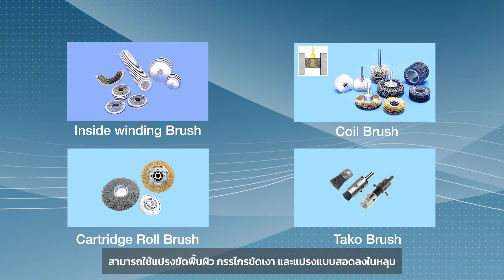Cooperation for better quality! ーKyowa NT (Thailand) x State Industry (Thailand) ー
Kyowa NT (Thailand) คือผู้ประสบการณ์และความสามารถทางเทคนิคในการใช้เครื่องกลึงและ Special Tool ในการผลิตที่ประเทศไทย!
Kyowa NT (Thailand) ได้รับการสนับสนุนจากบริษัท State Industry (Thailand) บริษัทผู้นำและพัฒนาแปรงที่รู้จักกันดีในกลุ่มโรงงานอุตสาหกรรม
ทั้งสองบริษัทได้ร่วมกันพัฒนาแปรงเพื่อช่วยให้การขัดครีบ ทำความสะอาด ขัดเงา
ชิ้นงานของ Kyowa NT (Thailand) ได้ประสิทธิภาพที่ดีที่สุด

Kyowa NT (Thailand) is experienced and technically competent in using lathes and special tools in production in Thailand!
Kyowa NT (Thailand) is supported by State Industry (Thailand) Company
State Industry (Thailand) Company, the leader and developer of brushes well known in the industrial sector.
The two companies have jointly developed brushes to provide the best performance for burring, cleaning, polishing of Kyowa NT (Thailand) products.